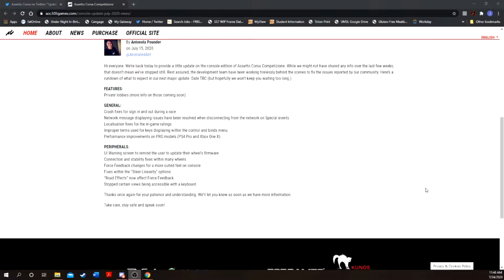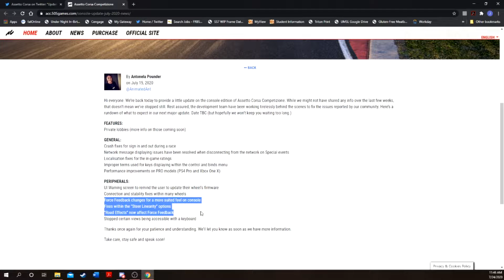60 FPS?? Improved Force Feedback?? Assetto Corsa Competizione Update [PS4 Pro Gameplay]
Really happy with what Kunos was able to do. This is now the best sim racer on console and Im a very happy peasant.